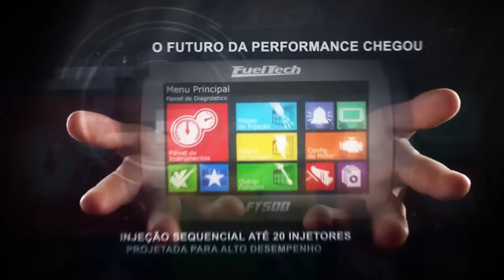Gol AP 16V DT-A - Alessandro "Lessan" - 22º Festival Força Livre de Arrancada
Além de vencer o Campeonato de 2015, Alessandro "Lessan", da equipe RaceTech, faturou também o Festival Força Livre de Arrancada com 9s413 mais 0s113 no farol.